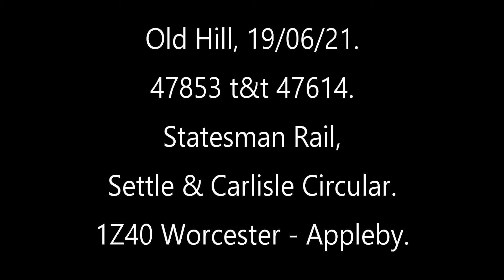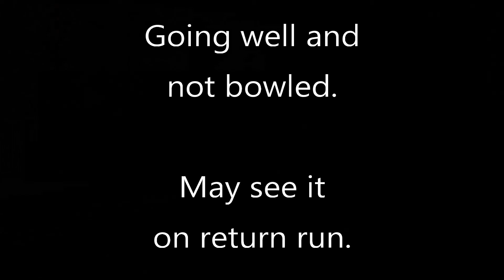47593 t&t 47614 Old Hill, 19/06/16. (Made an error with number at start of video!!)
1Z20 Worcester to Appleby, The Statesman. Got my numbers wrong at start of video, must've been having a bad day. Got the train again in the evening, will try & put the correct numbers on that.